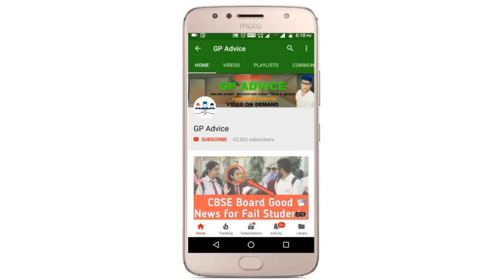CBSE Big GOOD NEWS | CLASS 10 STUDENTS BONUS MARKS OR EXTRA MARKS LIST CONFIRM